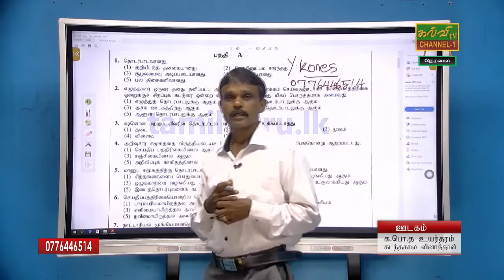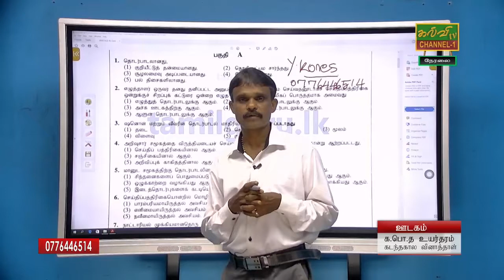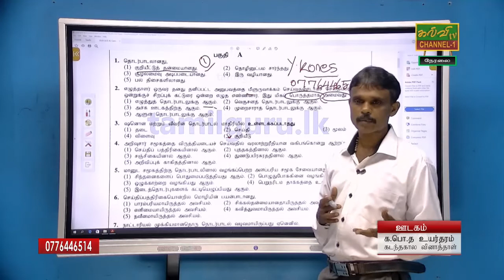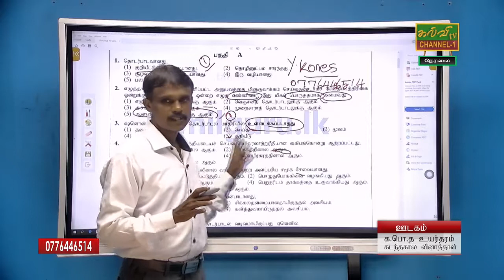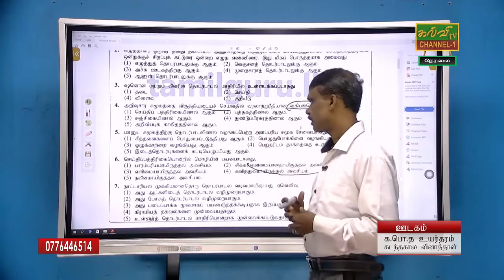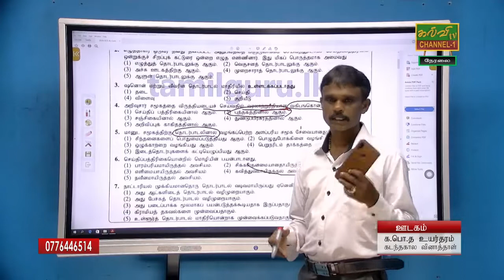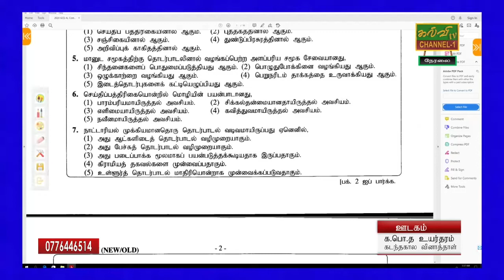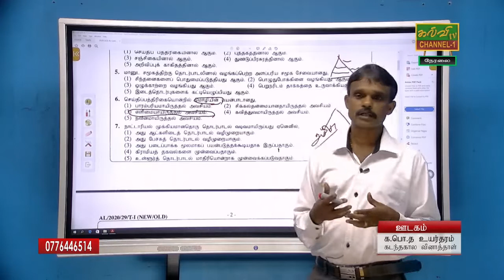தொடர்பாடலும் ஊடகக்கற்கையும் |கடந்தகால வினாத்தாள்- 2020 |media|G.C.E A/L |க.பொ.த உயர்தரம் |19.09.2022